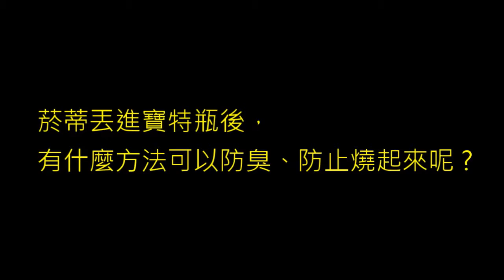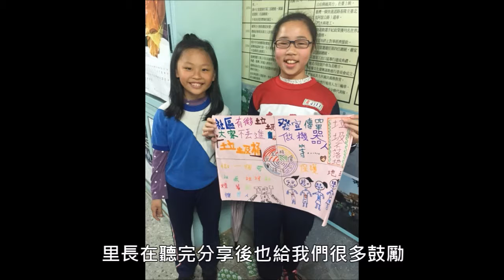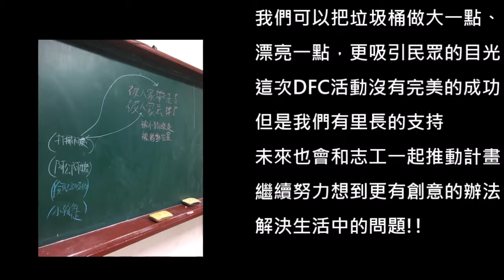CHI 2017085 - 搶救環境大作戰